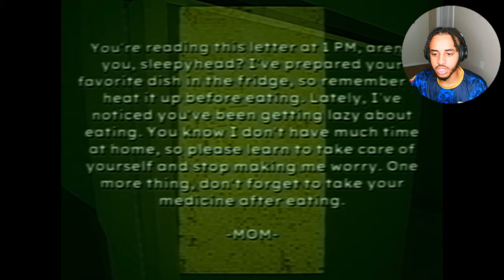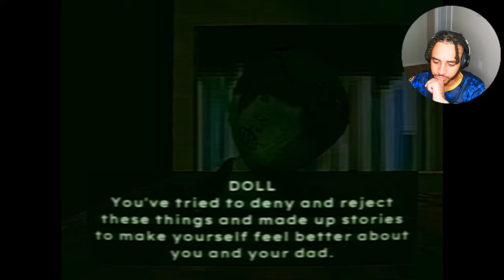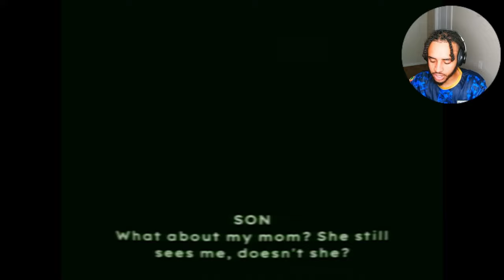This Monster Has Diddy Tendencies (Bad Parenting)